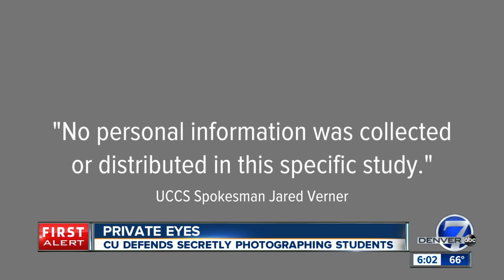CU Colorado Springs students secretly photographed for government-backed facial-recognition research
A professor at the University of Colorado’s Colorado Springs campus led a project that secretly snapped photos of more than 1,700 students, faculty members and others walking in public more than six years ago in an effort to enhance facial-recognition technology.